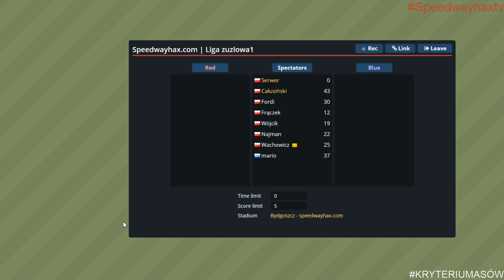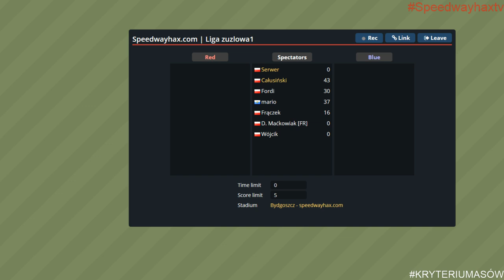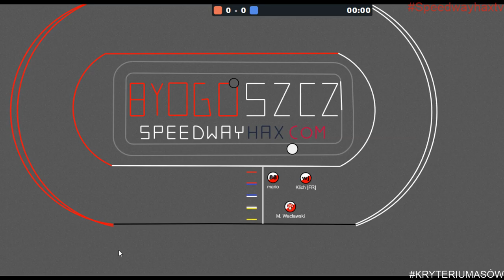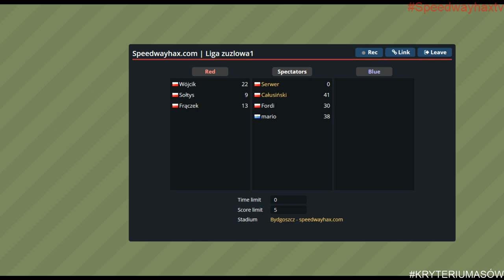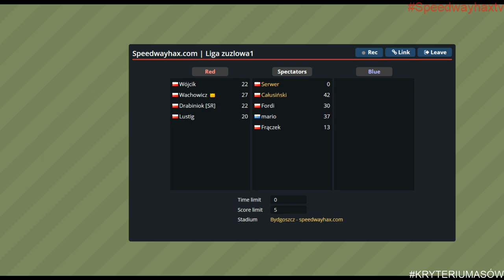Kryterium Asów | Bydgoszcz | Sezon 09'